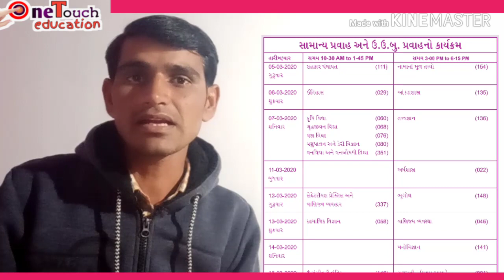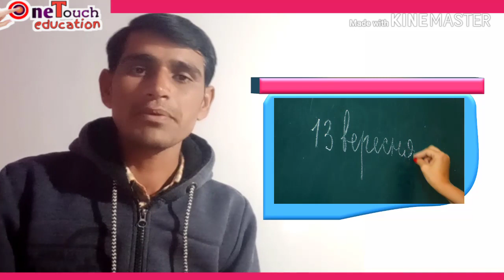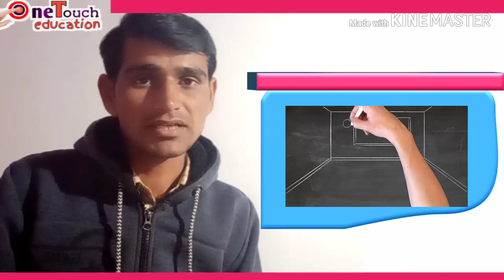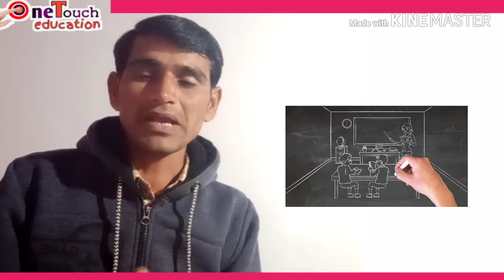std 12 board exam date 2020 || march 2020 board exam time table || gujarat board exam 2020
Namaskar mitro aavideo ma aapne dhoran 12 board exam time table ane kairite taiyar karvama aveto sara marks melavi sakay tena vishe tamne motivated karvano nankdo paryash karvama avyose to video game to lick and Sher karjo